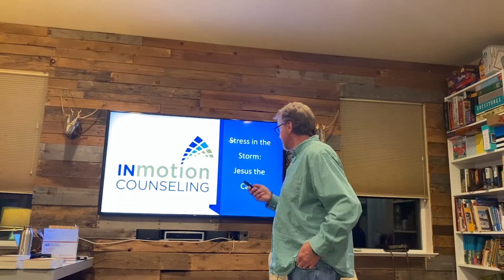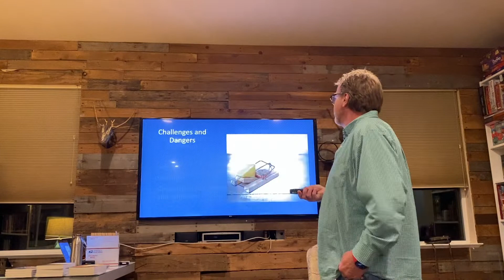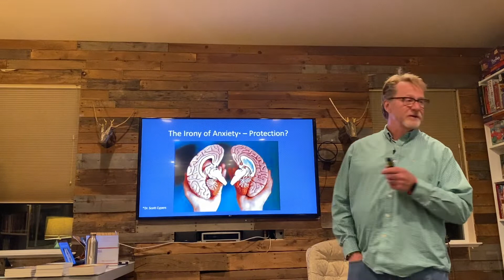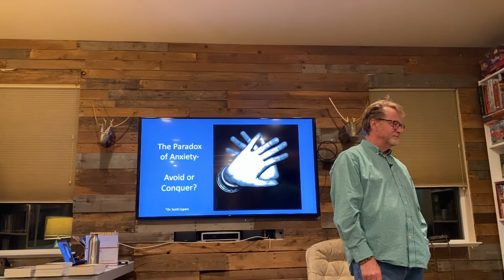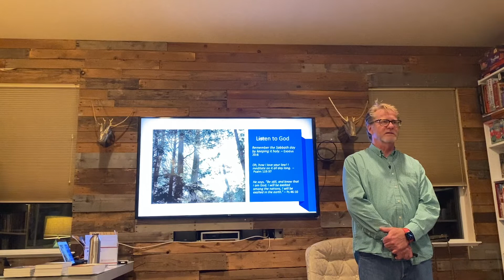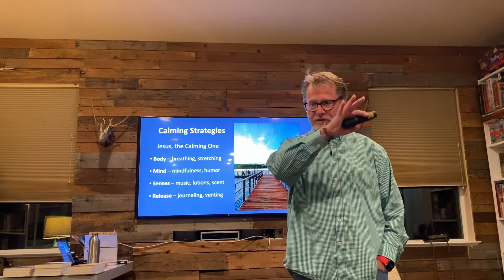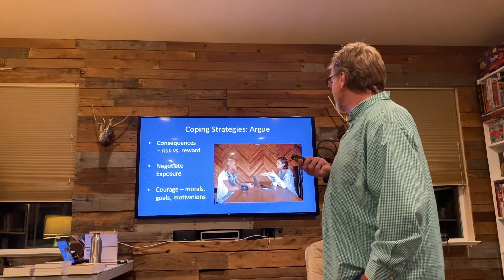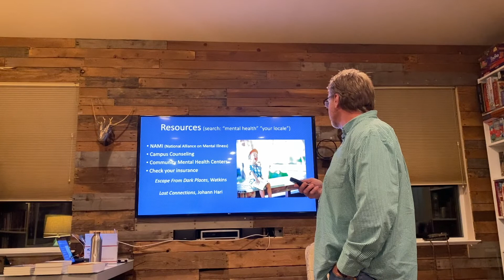Spirituality and Mental Health Class 1 Stress in the Storm: Jesus in the Calm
This class is aimed toward those who suffer from anxiety and depression and how the church setting is the perfect place to find help. Learn how reframing anxiety and depression can help us. It is also useful for those friends who help as mentors or ministry leaders.

The Church is the perfect place to grow in our mental health!